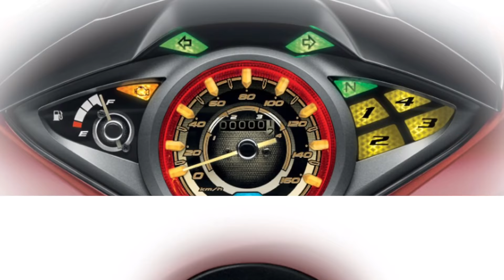Honda Wave 125i 2018